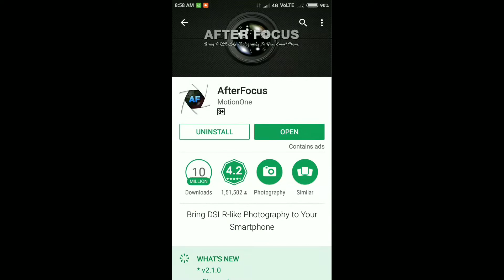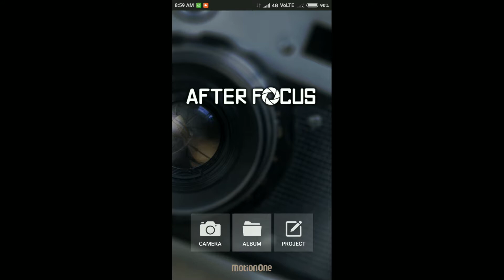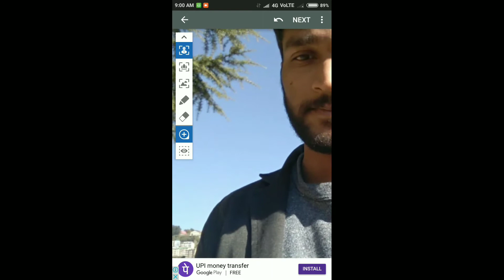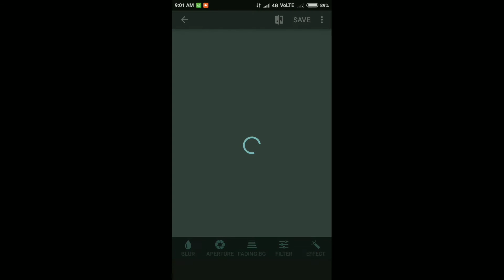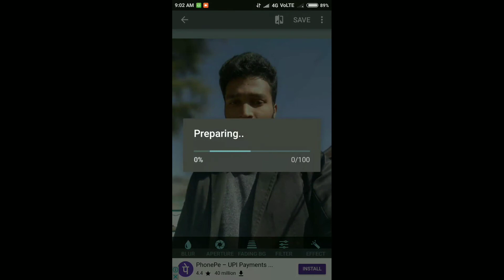DSLR For all Android smartphones,AfterFocus, By Tech Mind techmind